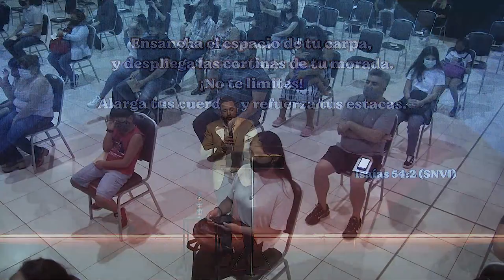Pr. Juan Belart - Expande tu círculo - Domingo 07-03-21